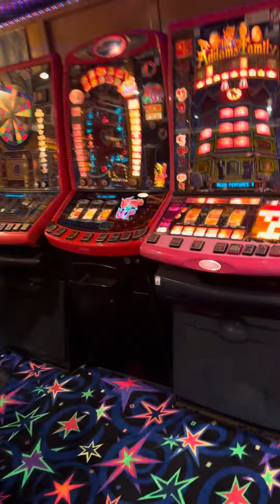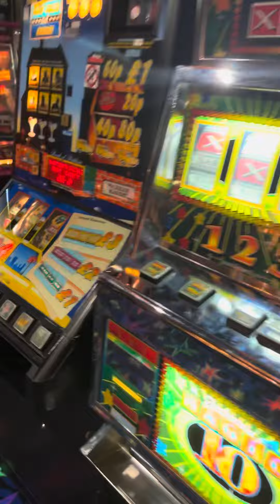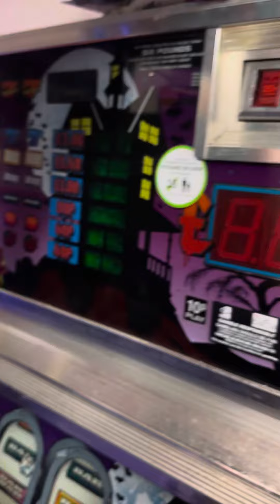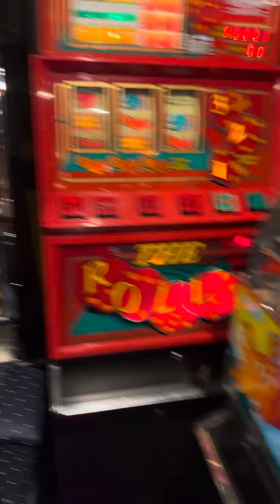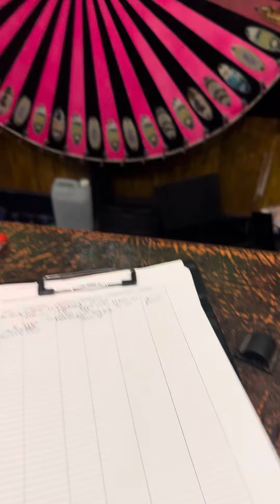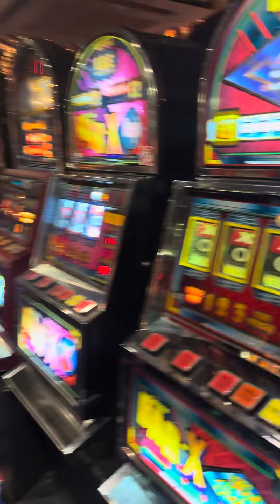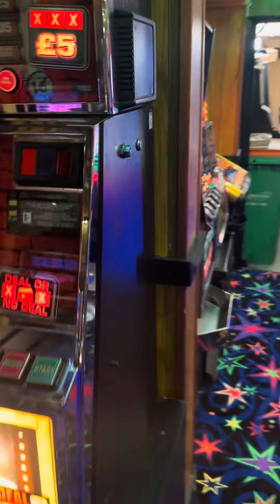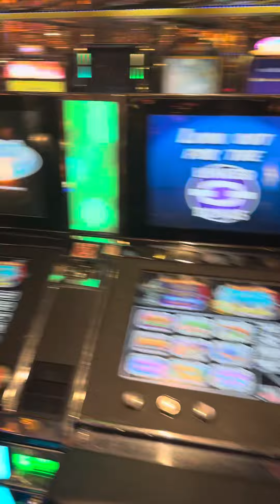Mr Ps Classic Amusements and Reel Fruits Workshop - Episode 7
Ok, so interim video perhaps due to me being in Maidstone a little longer than planned but an important video all the same, to thank YOU and our team.

Many over the three days have heard some terrible things from the mouths of others, and although sad to hear, we are we.

Thank you for your loyalty and support.

Keeping it Reel x